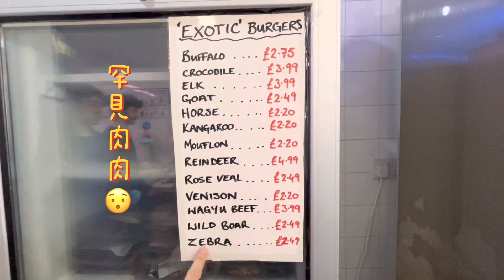Vlog🎞️湖邊野炊！斑馬肉吃起來有____的香味？！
好天氣，怎麼能待在家？因為大自然的蟲鳴鳥叫&燒木頭的聲音很療癒🫶🏻

喔吼～這次買了新裝備去野外煮飯！雖然商家很雷（椅子少寄一把、爐子把手歪掉），但是整個野炊過程很放鬆🤗我們整個很chill,想說隨便買隨便吃…結果看到一堆奇奇怪怪的肉品😲我們這次嘗試了斑馬肉～店家資訊🐟 Glasgow’s Fish Plaice: Byres Road

*下次會記得帶腳架的🫥叮嚀自己ㅋㅋ
*新手Vlogger，紀錄日常碎片🧩 學習拍攝&剪輯ing

ฅ^•ﻌ•^ฅ

📺 還有什麼 Hey Yo Some More
🐟 Glasgow’s Fish Plaice: Byres Road
📍 Lake of Menteith
📽️ Camera- iPhone 13
🎧 帶你消遣、櫻花樹、烏梅子醬